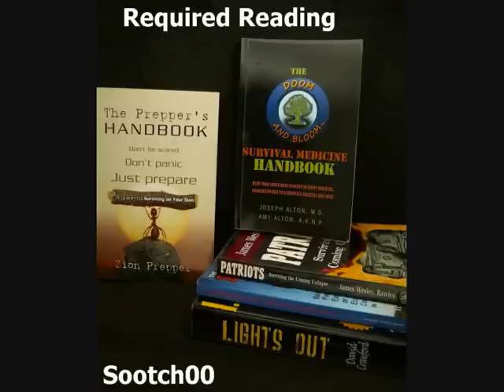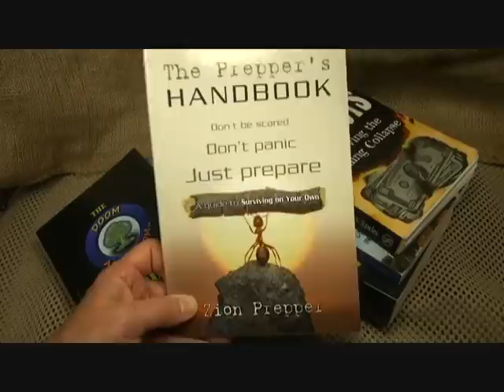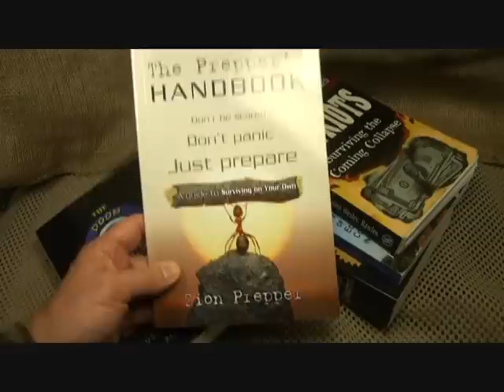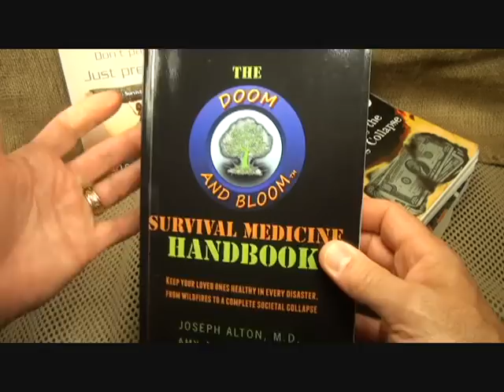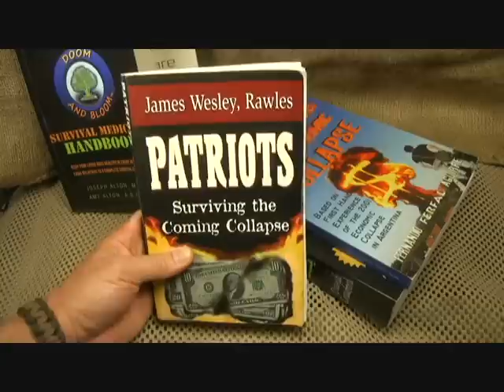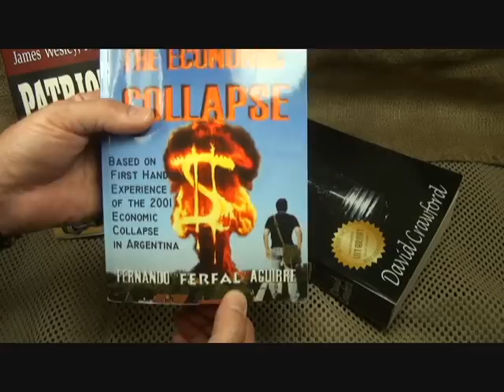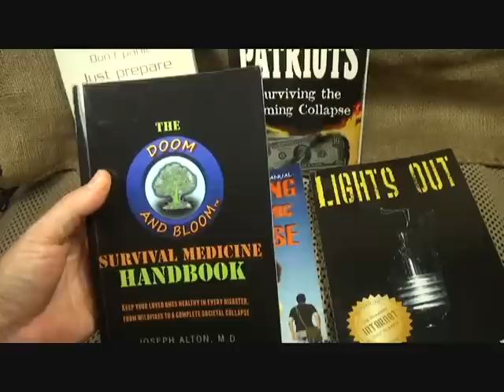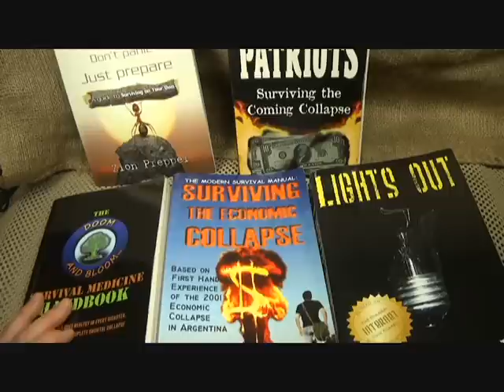Required Reading for Survival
Sensible Survival Presents: "Required Reading for Survival" Five excellent books for the Prepper.

"Surviving the Economic Collapse"

"Patriots: Surviving the Coming Collapse"